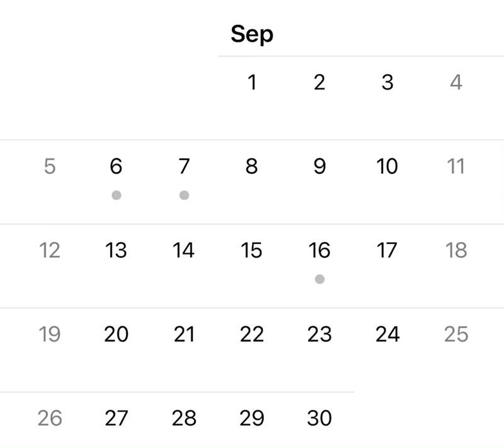September calendar for kids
This calendar is great for kids